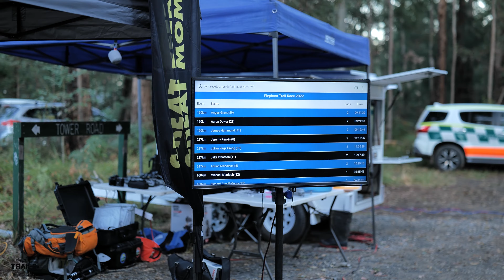Her trails Tamara Urquhart